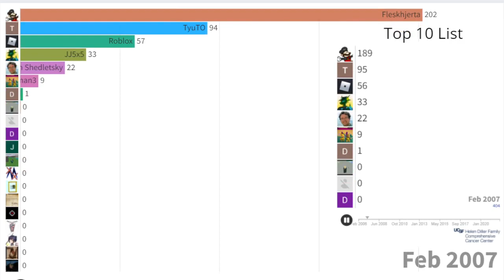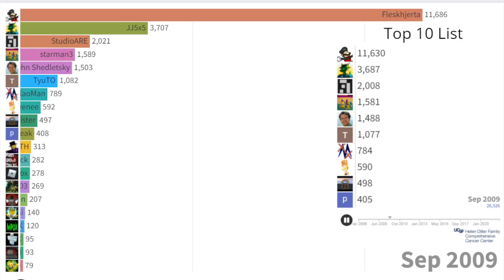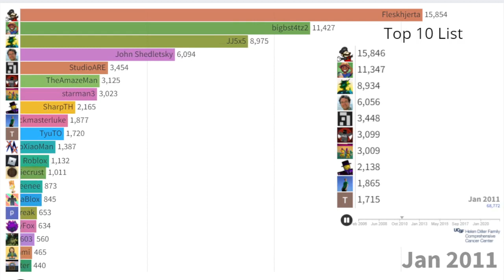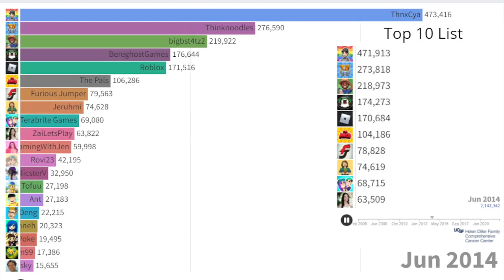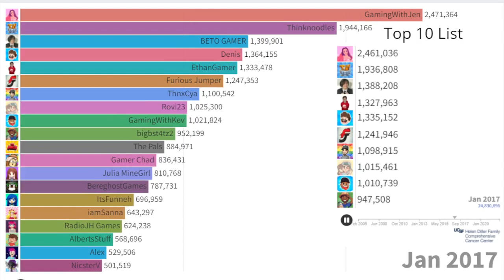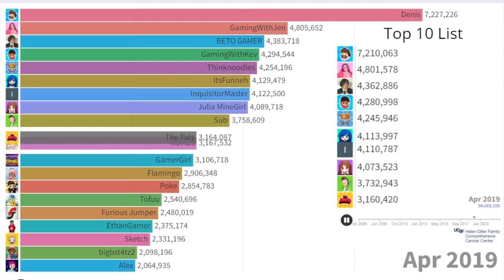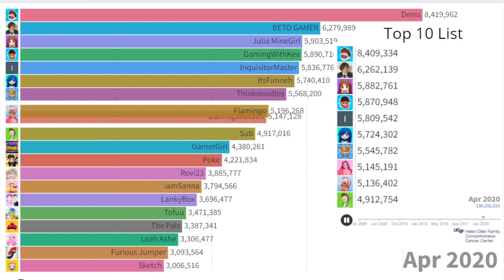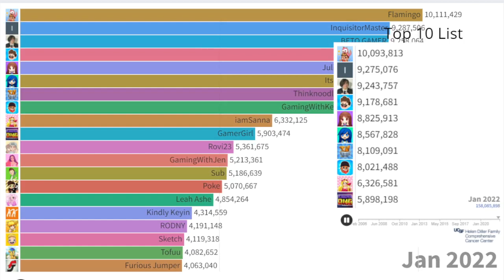Most Subscribed Roblox Youtubers Of All Time (Outdated)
Hope You Enjoy This Comparison
Top Roblox Youtubers Of All Time
What i used to record and make
OBS Studio
Flourish Data